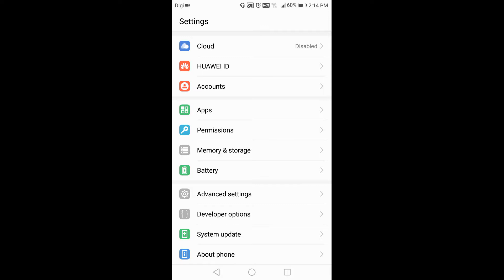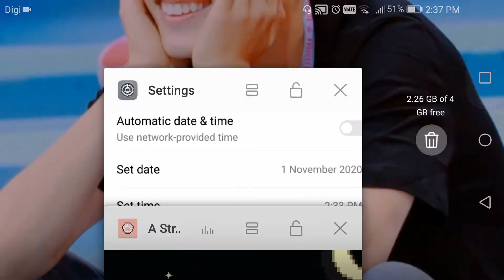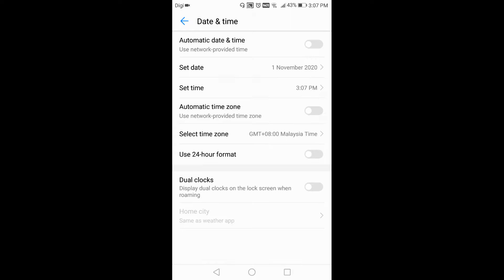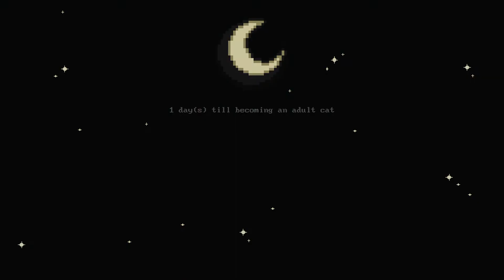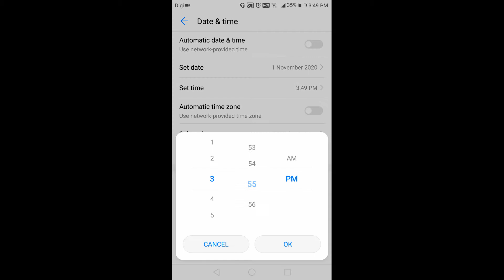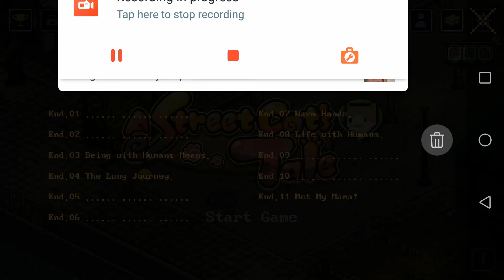A Street Cat's Tale - Drunk Man Gregory Park Ending The Long Journey Full Walkthrough Guide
A Tale of a street cat left alone

Mama cat has gone,
how is a baby kitten to survive every day on the streets?

Credits to A Street Cat's Tale
Game Name: A Street Cat's Tale
Game Developer: feemodev --